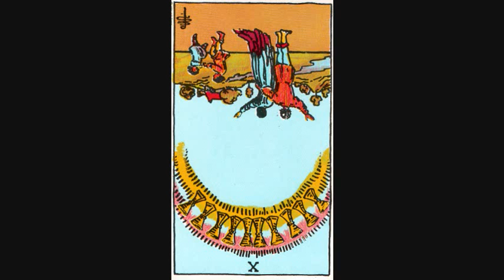10 Of Cups